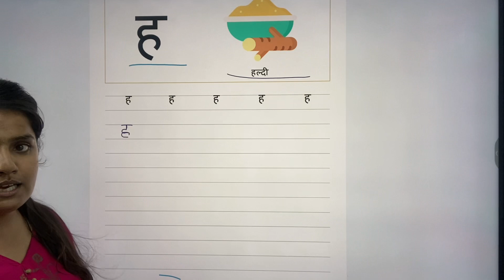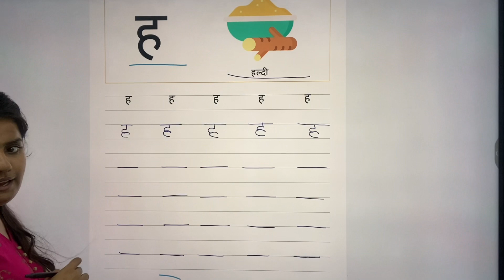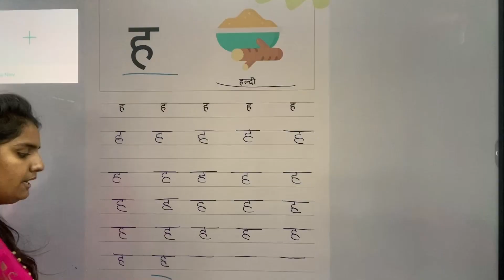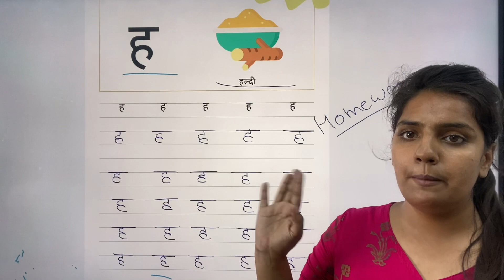ह बाना सीखों हिंदीं || kids video